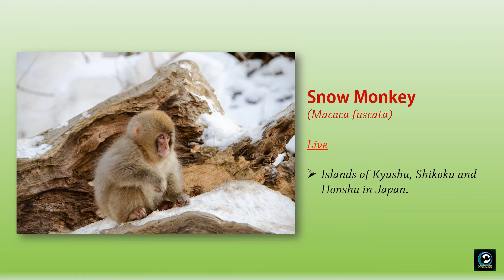Different types of monkeys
In this video You can See different types of monkeys. There live in different geographical areas.

Pictures
Pixabay.com